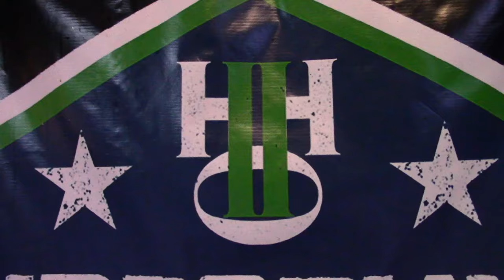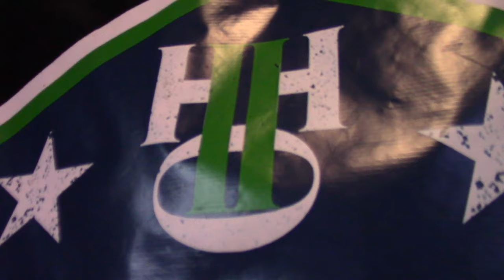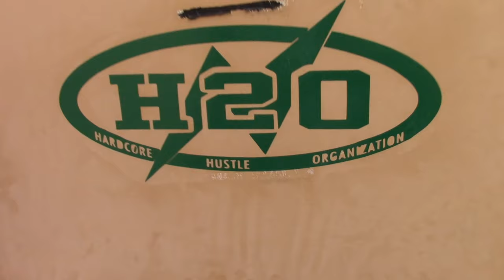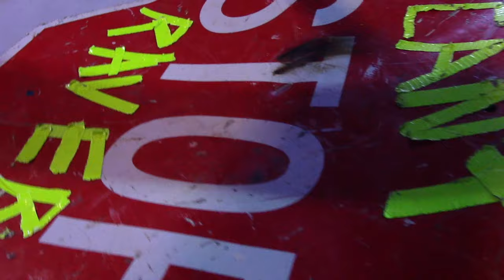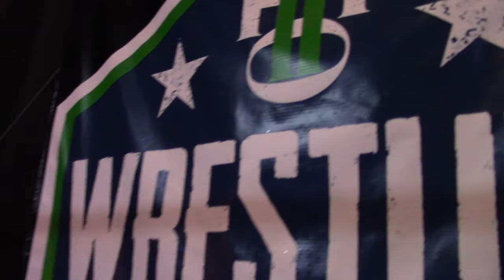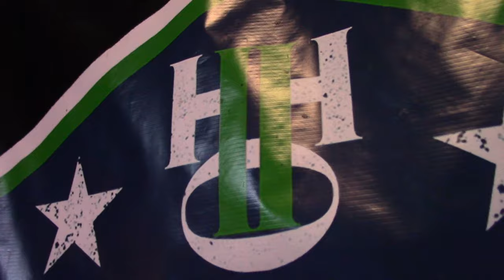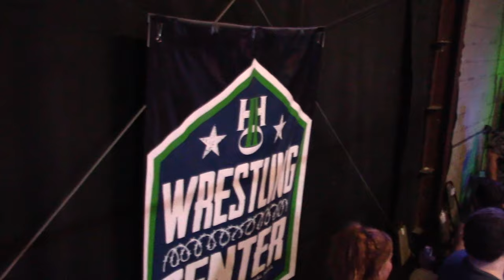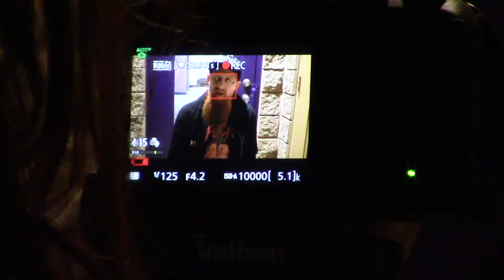Backstage And Ringside | H2O Family! A Benefit For G Raver! (2019)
Please donate at this link here if you have a Paypal to keep H2O alive after this pandemic as I know Matt Tremont is not gonna ask for this, but if this company is still gonna be around after this is all over, we're gonna need to help the best we can. Anything helps $1, $5, $10, it all helps. If you do not have a Paypal, you can donate to my paypal with this link here using a debit or credit card and I'll see that it all goes to him and H2O by clicking here thank you everyone, hope everyone viewing this is doing ok and if I can help in any way please find me on facebook at Facebook/TJBrowneJr and I'll help the best I can This all took place on Saturday, October 5, 2019! Best deal you're gonna get for indy wrestling, 10 bucks a month or 100 bucks a year, 5k plus hours, with daily new live content!!